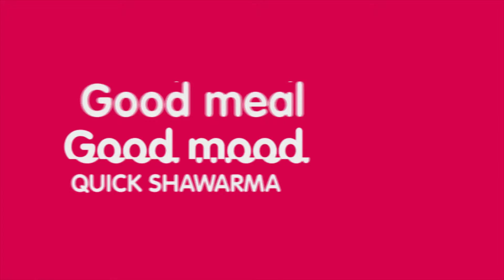Quick Shawarma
Good meal , Good mood.
Think Global, Act Local!